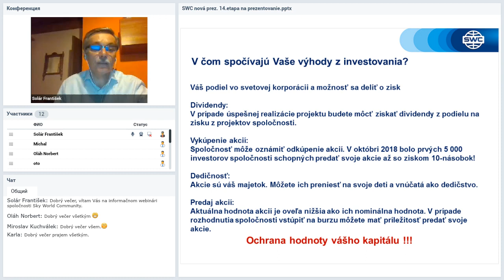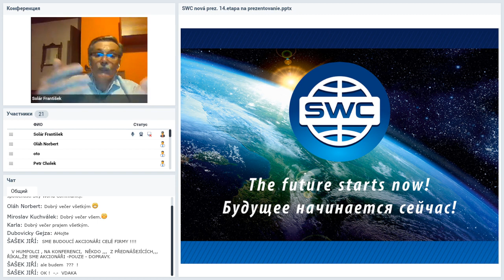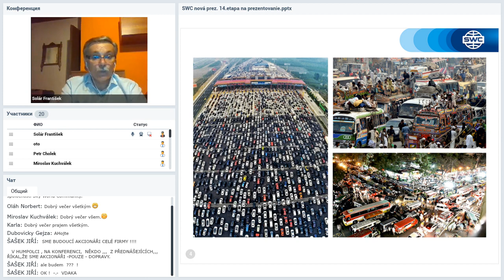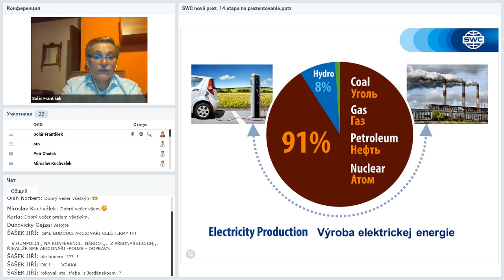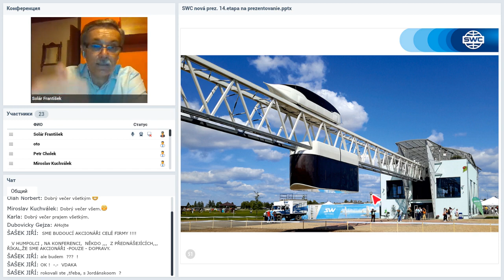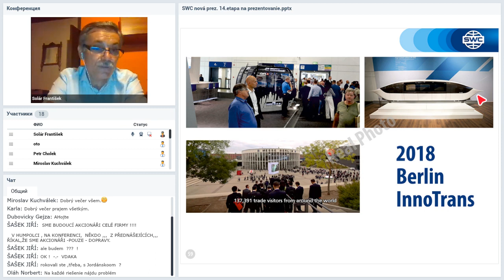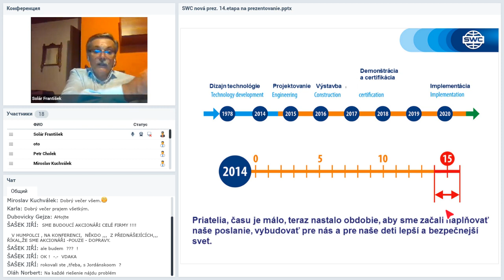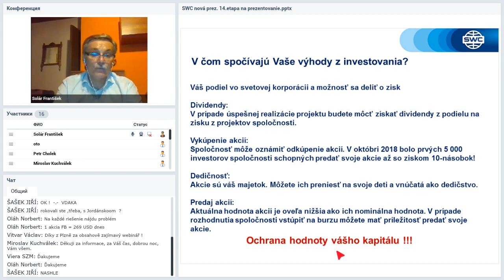Вебинар от 15.09.2020. Presentation of the technology. Словакия.